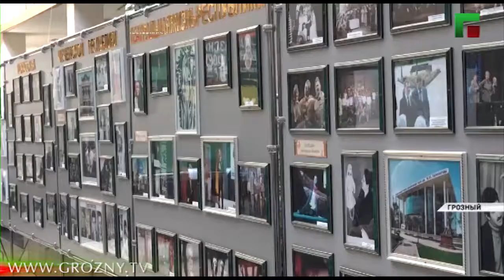В Грозном прошел мастер класс для театральных деятелей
Репортаж ЧГТРК "Грозный"
16.09.19